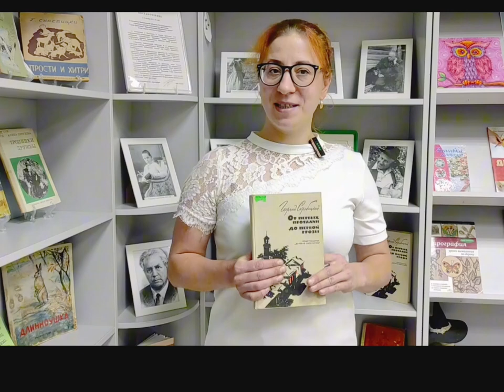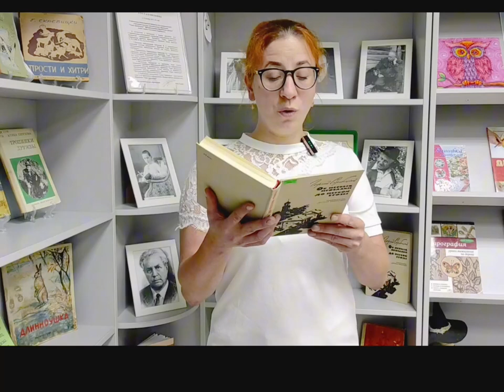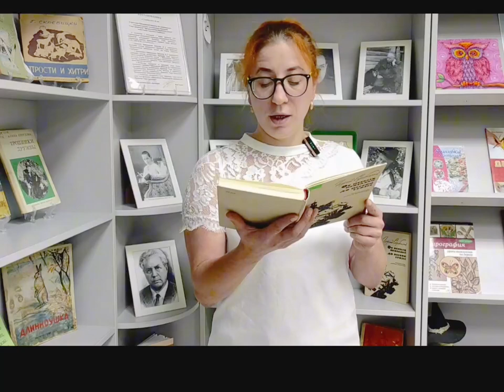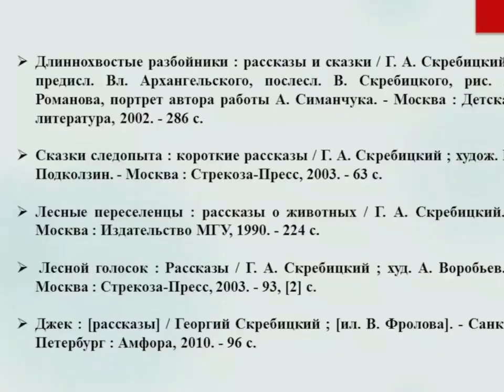Г. Скребицкий «От первых проталин до первой грозы»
Сотрудники Маймаксанской библиотеки № 6 им. Г. А. Скребицкого читают отрывок из книги известного писателя-натуралиста, сценариста. В 2024 году этому литературному изданию исполняется 60 лет со дня выхода в свет.